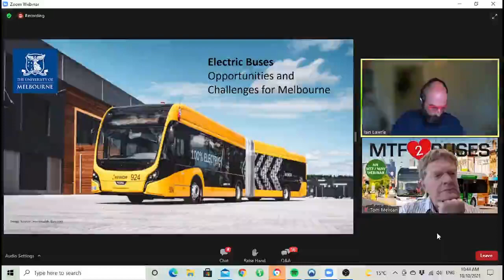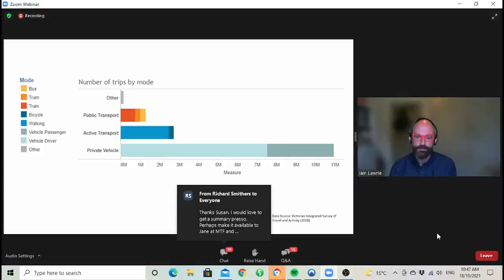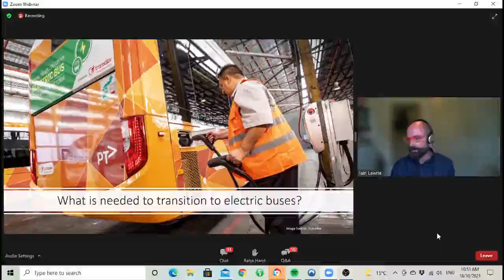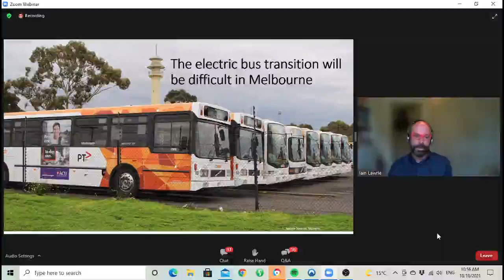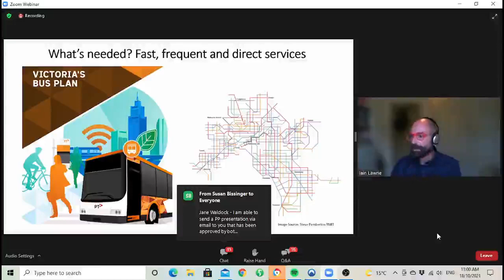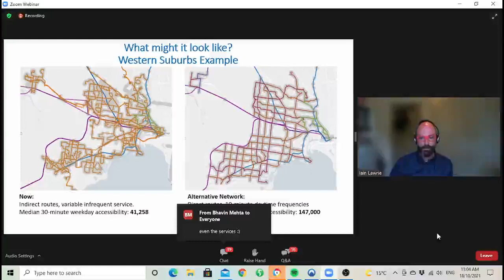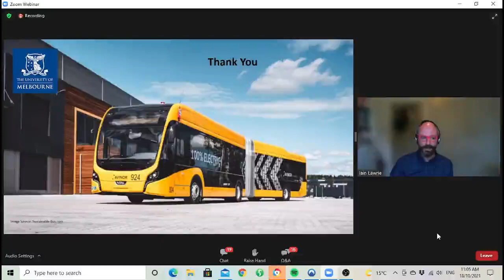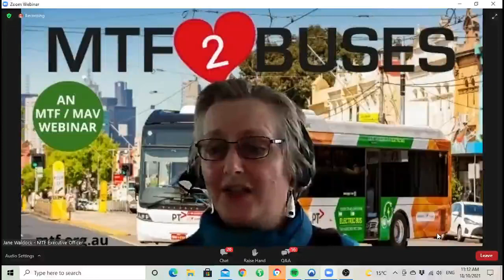Transitioning to Electric Buses: Iain Lawrie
MTF Loves Buses 2: 18 October 21
Transitioning to Electric Buses
Iain Lawrie PhD candidate University of Melbourne